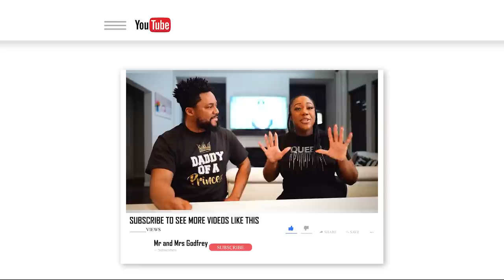EPISODE THIRTEEN - CHICKEN STEW - MR AND MRS GODFREY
On this tasty edition, Erica prepares for the first time, the famous Nigerian chicken stew for the family.